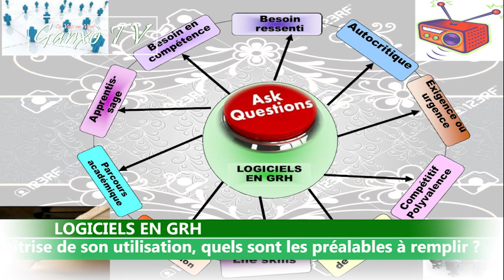LOGICIELS EN GRH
Entre la connaissance de l’existence d’un logiciel en GRH et la capacité de prouver la maîtrise de son utilisation, quels sont les préalables à remplir ?